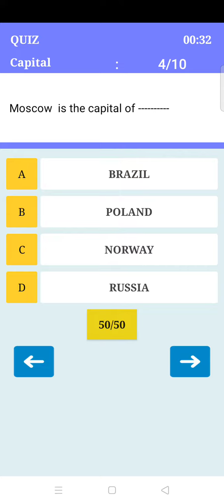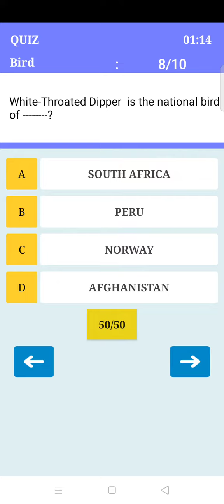General knowledge Questions with quiz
Hi friends
Please support us